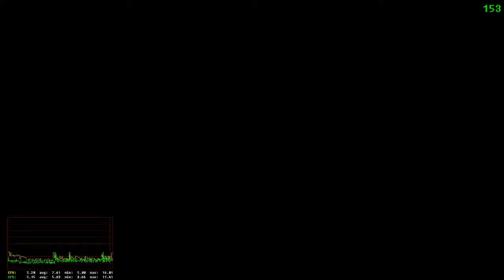43-6 mortaring and airbursts on Locker